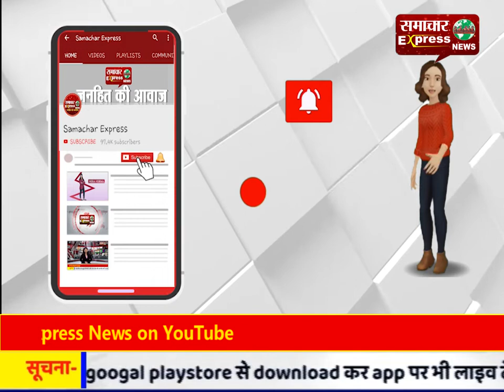*धार ब्रेकिंग* स्कूल परिसर में ₹10000 की रिश्वत लेते हुए जितेंद्र गुप्ता को रंगे हाथ पकड़ा